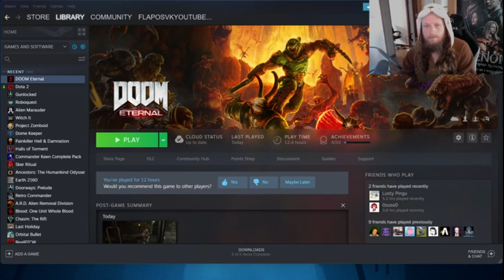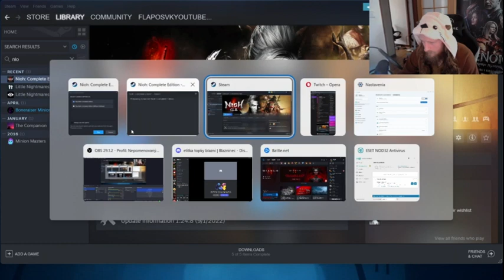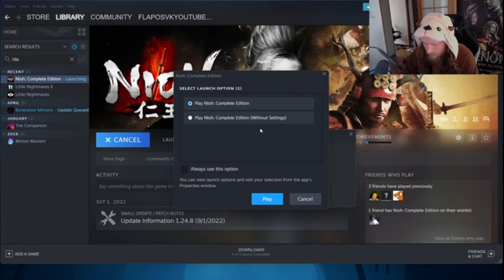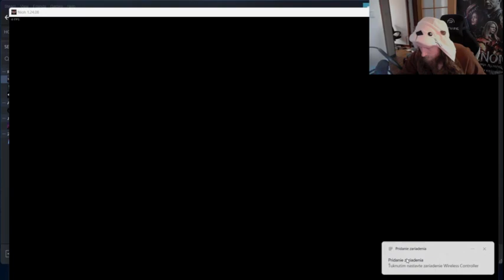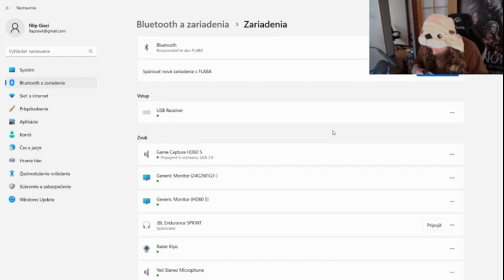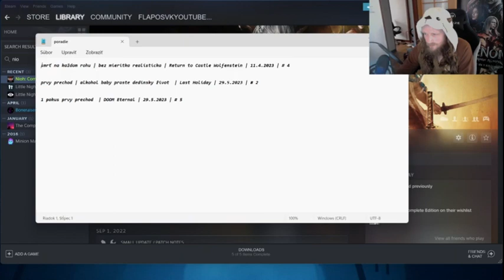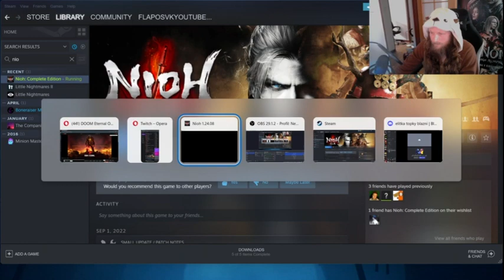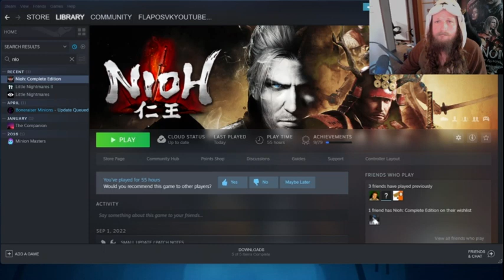Elza ladova ma znasilnuje | Nioh | # 7